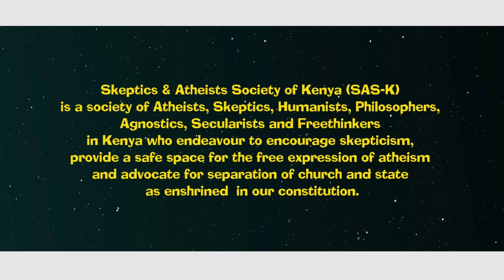Is Islam A Religion of Peace?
The Atheist Hangout is an atheist show produced by Skeptics & Atheists Society of Kenya (SAS-K) in Nairobi, Kenya.
SAS is a society of Atheists, skeptics in Kenya who endeavor to encourage skepticism, provide a safe space for free expression of atheism in Kenya and advocate for secularism in Africa.